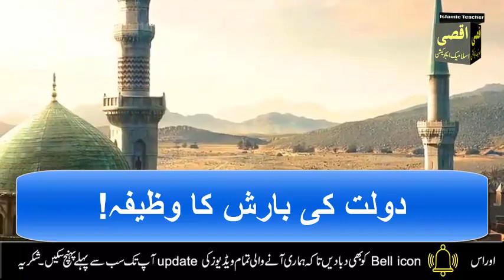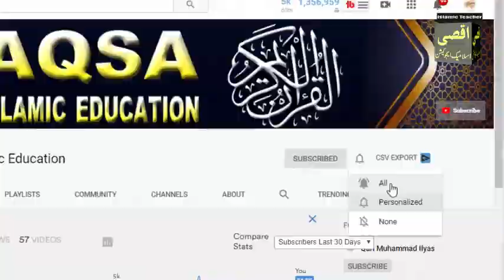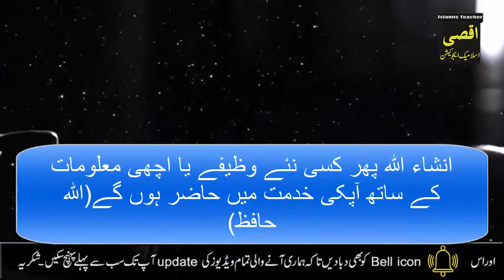rizq mein barkat ki dua | Rizq Mein Barkat Ka wazifa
Rizq Be Barkat Ka Wazifa Hala Mal Me Barkat Ki Dua Rizq mein Barkat Ke Liye dua dua e rizq  Wazifa For Money And Wealth Wazifa for barkat in home surah kausar ka wazifa for rizq qurani surah ka wazifa
Blessing in provision. My sisters and brother Today we will tell you one such benefit. What you must do once in your life, by doing it you will get wealth from the unseen, this reward has been tried. By doing so, the doors of sustenance will open, God willing. Inshallah you will soon get wealth from the unseen.

رزق میں برکت کا وظیفہ. ناظرآج ہم آپکو ایک ایساوظیفہ بتائیں گے جس کو ایک بار آپ زندگی میں ضرور کریں اسکو کرنے سے آپکو دولت غیب سے ملے گی ، یہ وظیفہ آزمایا ہوا ہے جس کے کرنے سے انشاء الله رزق کے دروازے کھل جائیں گے۔ انشاءالله آپ کو جلد ہی غیب سے دولت ملے گی۔

rizaq mein barket ka wazifa. hum aapko aik  aisa wazifa bitayen ge jis ko aik baar aap zindagi mein zaroor karen ais amal ko karne se apko ghaibe dolat  miley gi, yeh wazifa aazmaaya sun-hwa hai jis ke karne se Insha allah rizaq ke darwazay khol di ay jayen ge. Insha allah aap ko jald hi ghaib dolat miley gi .

1 Rizq Me Barkat Ki Dua
2 Karobar chamkaney ka wazifa
3 Paisa hasil Karney ka Wazifa
4 Dollat Mand Honney Ka Wazifa
5 Ameer Wo Kabeer Honey Ka Wazifa
6-riz ki dua
7-rizq mein barkat ki dua
8-rizq mein barkat ka wazifa
9-rizq ki dua
10-rizq